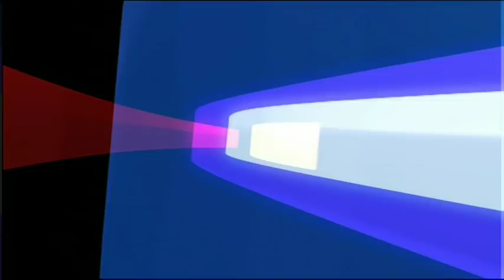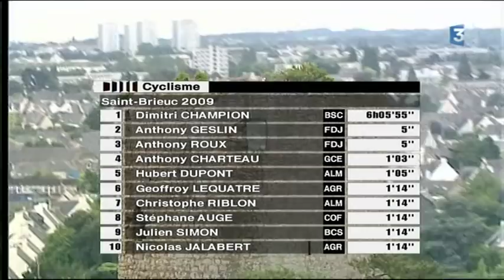Championnat de France élites 2009 à Saint-Brieuc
1er Dimitri Champion - Bretagne-Schuller
2ème Anthony Geslin - La Française des jeux
3ème Anthony Roux - La Française des jeux